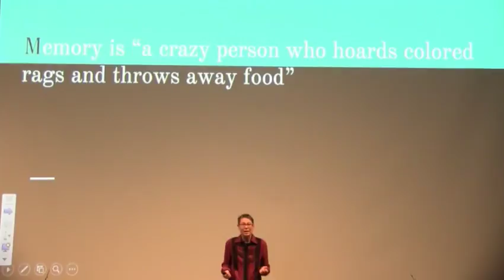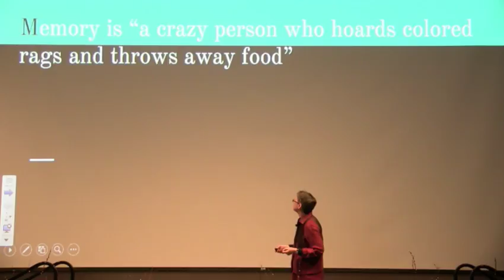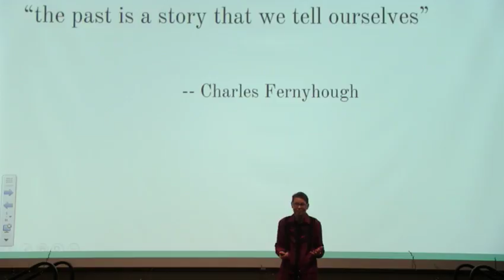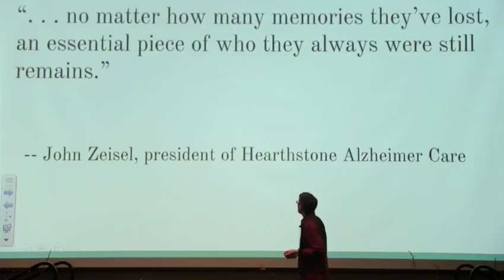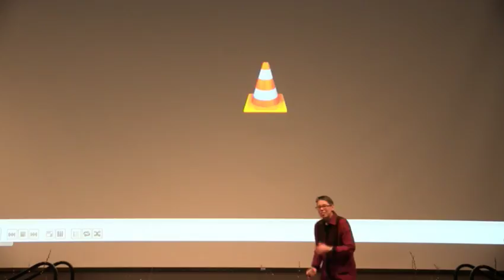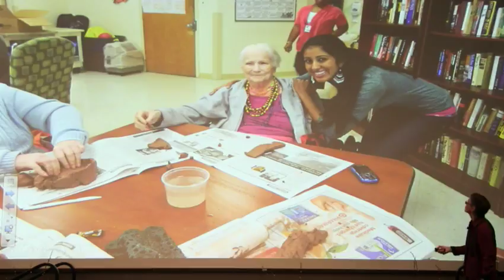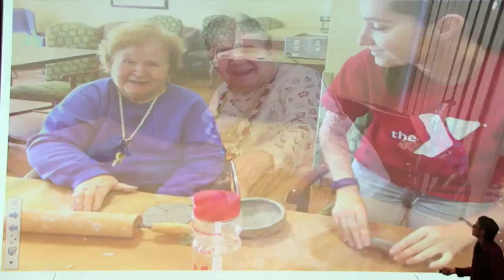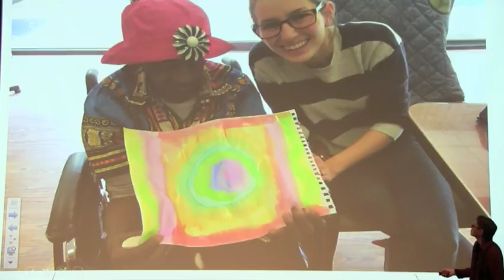Music, Art, and Memory | Ellen Murphey | TEDxArcadiaUniversity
"Music, Art, and Memory" by Ellen Murphey, Arcadia English Professor

Ellen Murphey has taught a variety of courses at Arcadia University since 2008, including University Seminars, Honors courses and English for International students. She also teaches at Widener University in Chester, PA. She lives with her partner and daughter in Mt. Airy.

Ellen Murphey developed the Arcadia Honors course, "Music, Art and Memory" in 2013 as a way for students to explore how our memories actually work -- as opposed to popular notions about it. As it turns out, our senses, as well as our imaginations, are vital in helping us recall past experiences. In weekly visits to a local longterm care facility, students experiment with what they've learned in class, partnering with elders who have some memory loss. The result is cross-generational exploration and surprisingly deep connections.
Ellen has an MA in Asian Studies and an MFA in Creative Writing. She has been an adjunct instructor at Arcadia since 2008, teaching English, Honors courses and University Seminars.